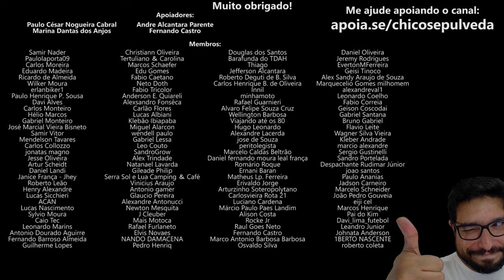Triumph Scrambler 400X é uma moto White Label?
🔹Faça uma doação em Bitcoin ou Ethereum:
BTC: bc1ql5esj3ctne5gv9mqg54j4gsns280fpu3jfxqjm
ETH: 0x16be8dc1D7f74c1CB2AA2e02089EA5f5fd168bc3